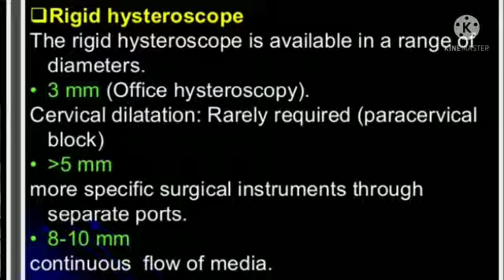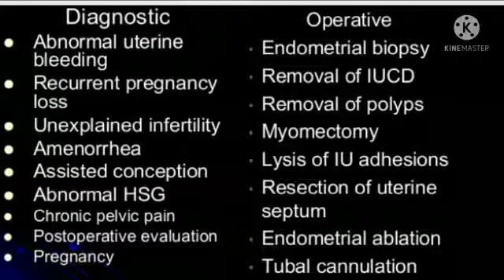MEDICAL MANAGEMENT OF FIBROIDS, PART 5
Video from ABRAHAM'S INFERTILITY CENTRE